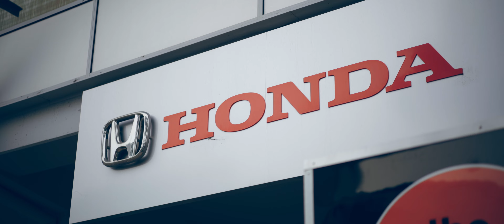Type R Club Australia 2021 | 4K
What a way to finish off 2021 with positivity and passion.